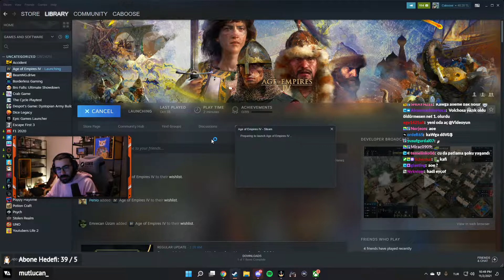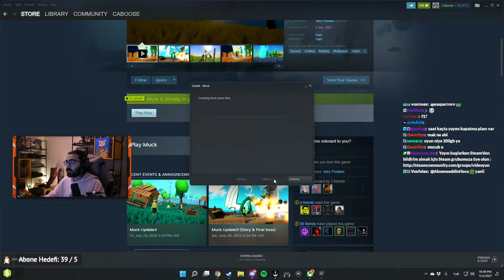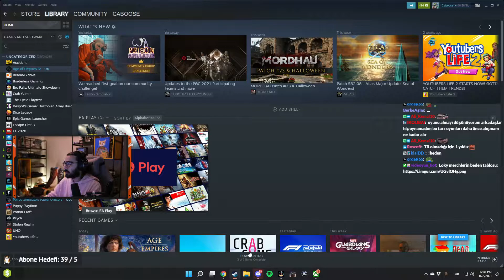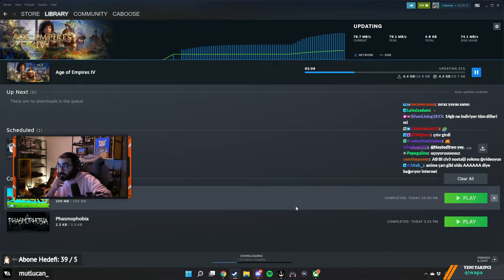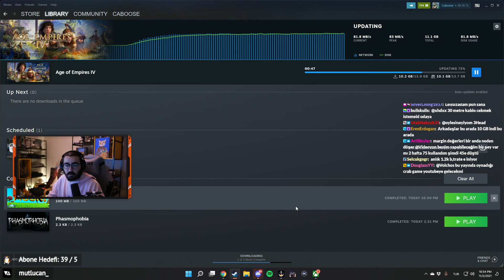Videoyun Crab Game oynuyor #2 | 02/11/2021